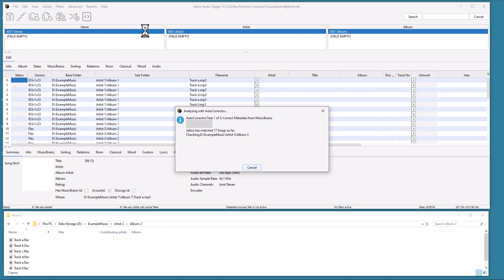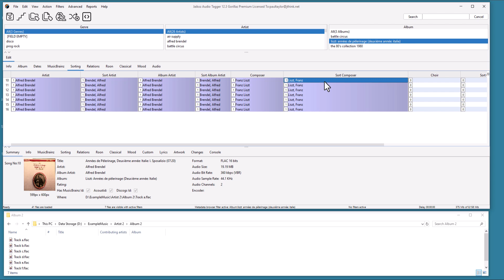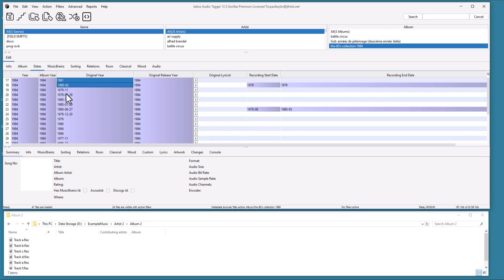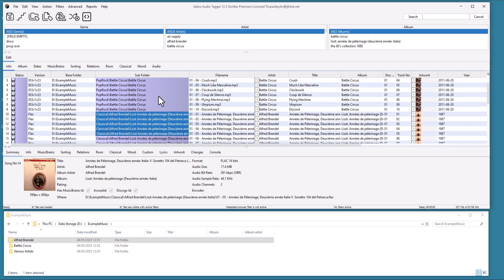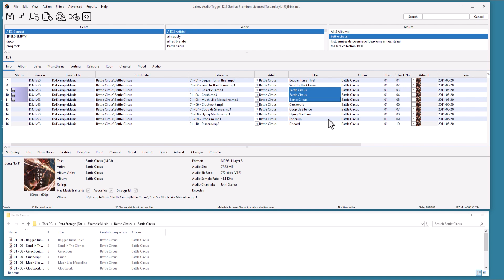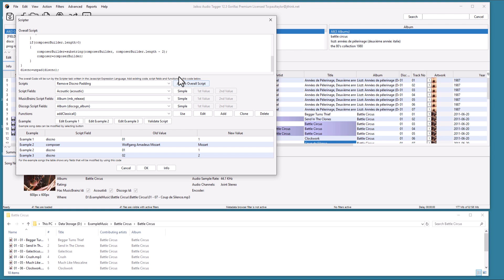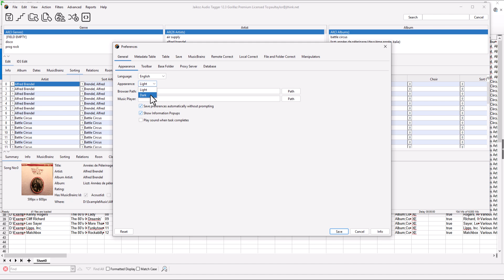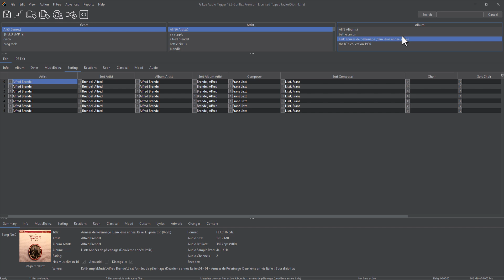Introduction to Jaikoz Music Tagger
This is an introduction to the Jaikoz Music Tagger. Jaikoz is a professional tag editor application designed to simplify the task of managing our digital music collection. It combines automatic music identification with powerful manual editing, it can also reorganize, rename and delete duplicate songs.

Video explains the following features:
00:00 Automatic Album and Song Identification
04:12 File Rename from Metadata
06:29 MusicBrainz Manual Correct
07:04 Delete Duplicate Songs
07:55 Manual Editing
08:58 Scripter
09:36 Export to Spreadsheet
10:30 Import from Spreadsheet
11:01 Preferences